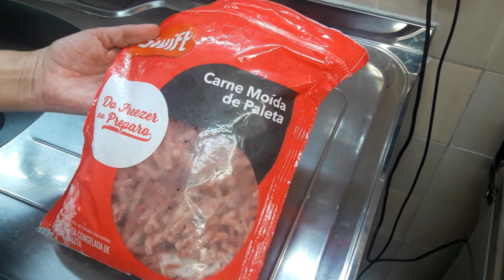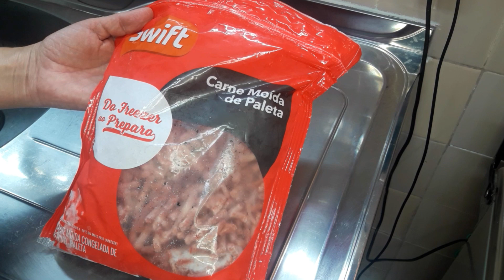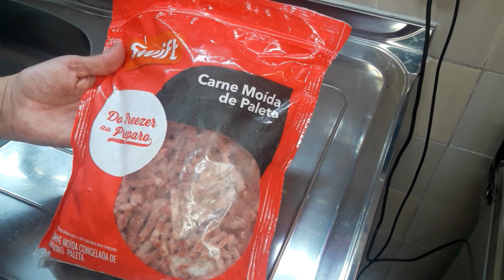EXPERIMENTANDO CARNE MOÍDA DE PALETA SWIFT | RESENHA DE PRODUTO | Solange Faria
Olá pessoal, tudo bem? No vídeo de hoje eu faço uma resenha da carne moída Paleta Swift. Essa carne é do freezer direto ao preparo. Espero que gostem do vídeo!

👍🏻 Não esquece de deixar o seu like nesse vídeo
➡️ Deixe um comentário legal sobre o conteúdo do vídeo